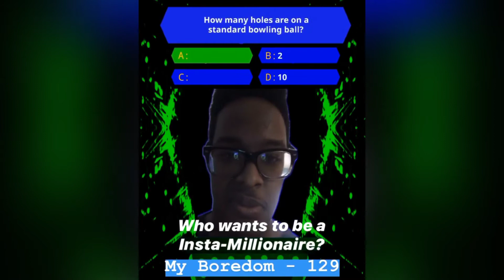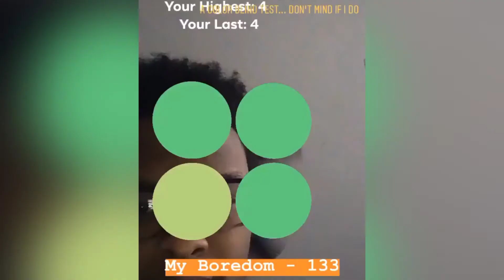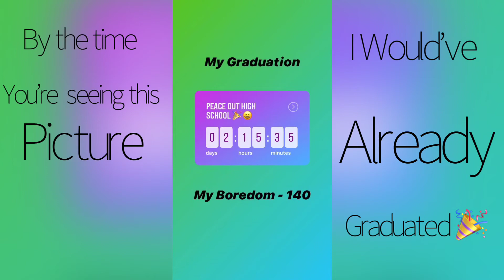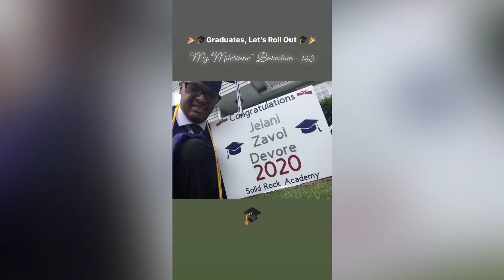My Boredom Compilation 4: A Graduate’s Story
Well, it is the end of June and you know what that means, another compilation of "My Boredom" which has clips from 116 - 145 (including my IG pictures this time) so if you want to check out my social media pages where I post all of my somewhat funny vids, my links are down below.